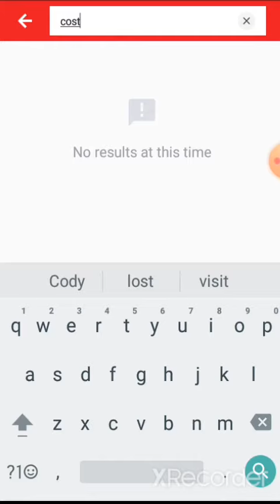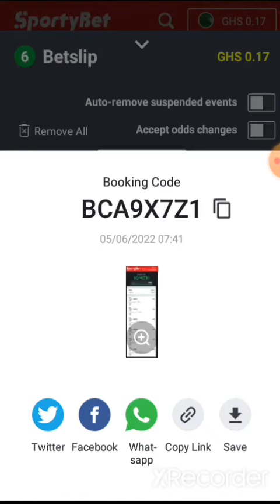TODAY SURE BANKER 2+ ODDS💯 SURE WINNING 5/06/2022 KICK OFF TIME 4:00MP